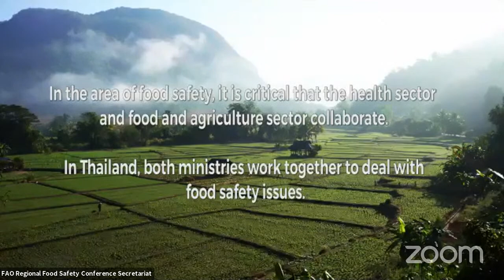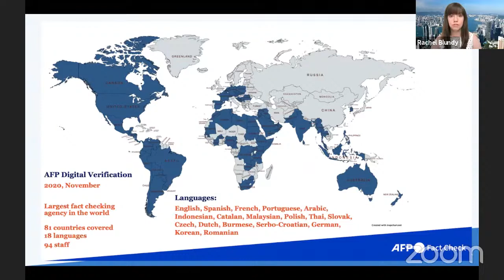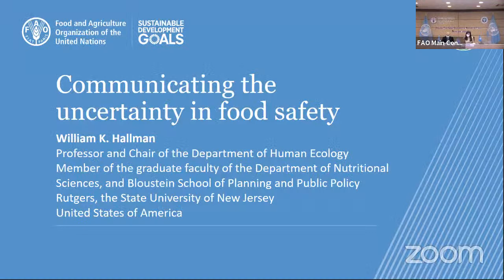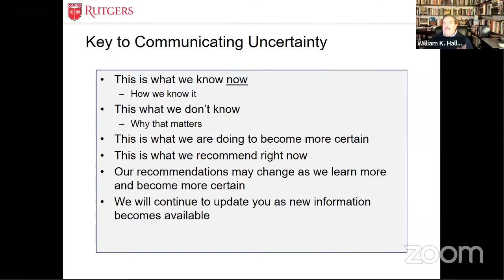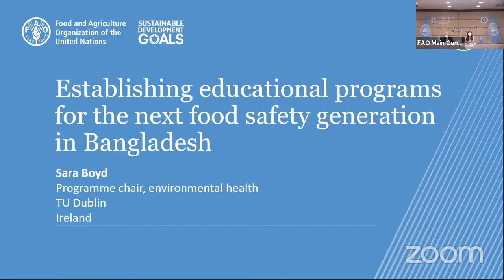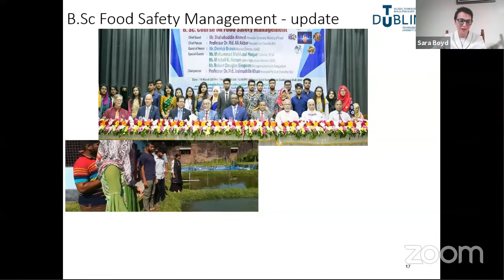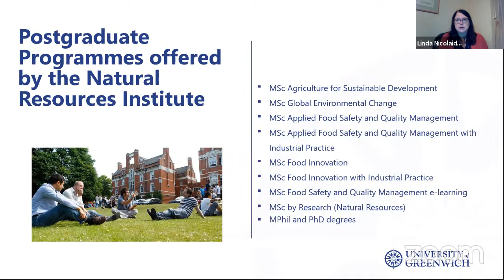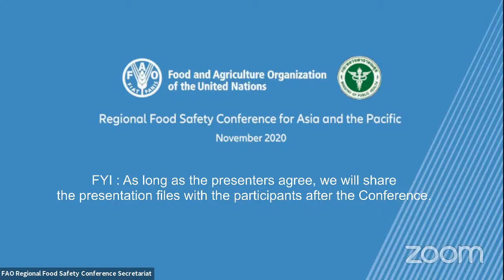Food safety in the era of COVID-19: Day 4, 26 November 2020